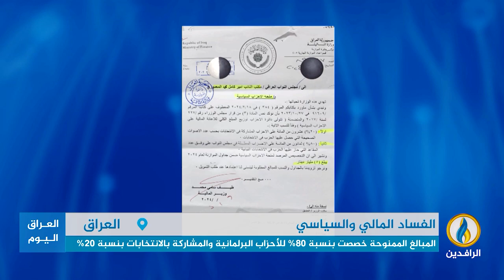تقرير إخباري.. منح من الموازنة.. 18 مليار دينار حصلت عليها الأحزاب السياسية منذ 2018 وحتى 2024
ــــــــــــ